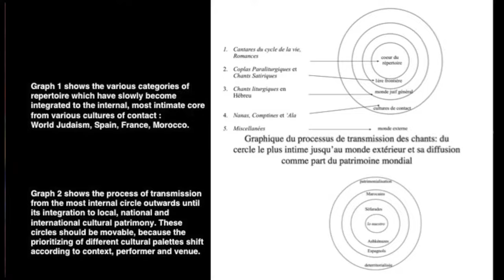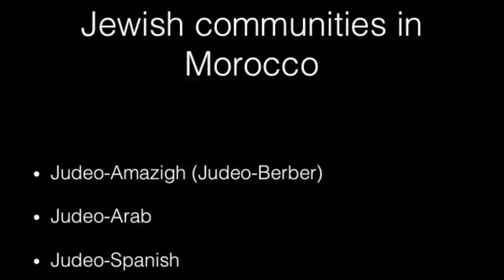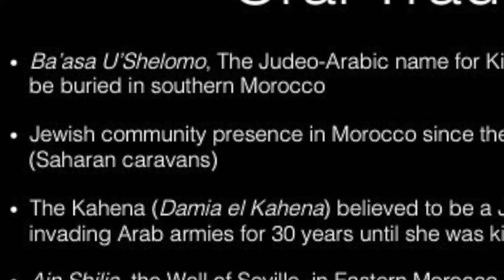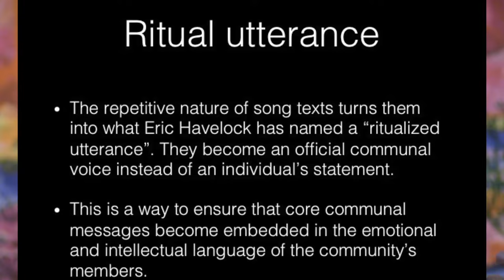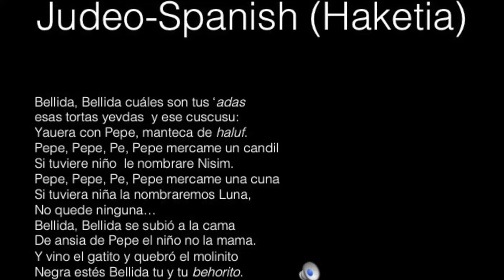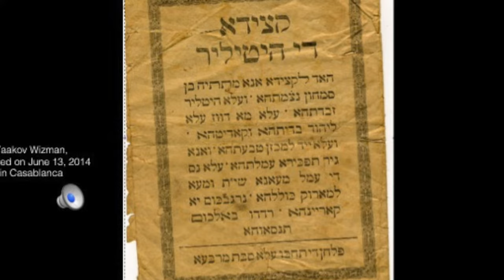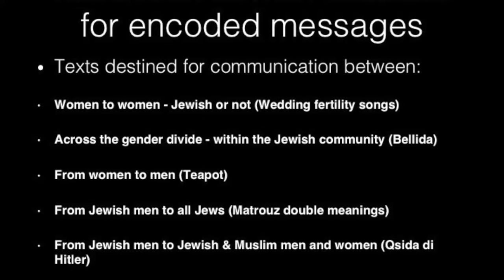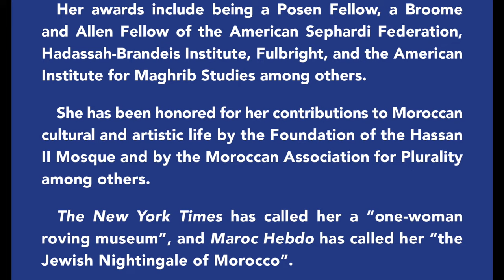Vanessa Paloma Elbaz, Encoded Messages in the Jewish Music of Morocco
Vanessa Paloma Elbaz, Ph.D. (University of Cambridge) talks about the encoded messages in the Jewish music of Morocco as part of the Yom Limmud Santa Fe 2018, which focused on the power of the word in Jewish identity.